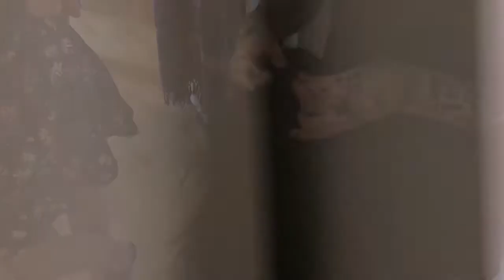Travel vlog from Oslo. Maren’s birthday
Another travel vlog from Oslo. Drawing of the day was inspired by my sister Maren’s birthday. Here’s a few clips from that, and a drawing of course.